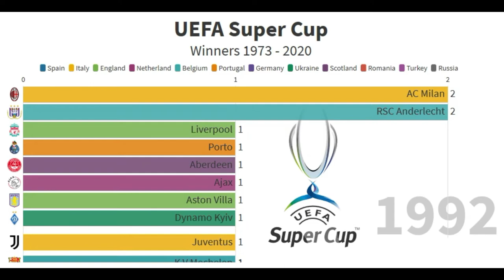UEFA Super Cup Winners 1973 - 2020